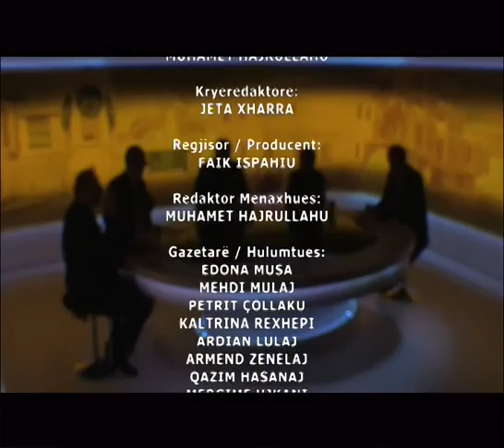Debat: Jeta në Kosovë - Kredibiliteti akademik në UP 30/01/2014